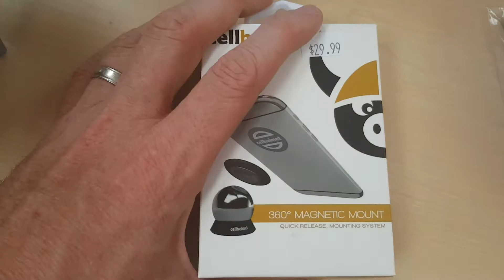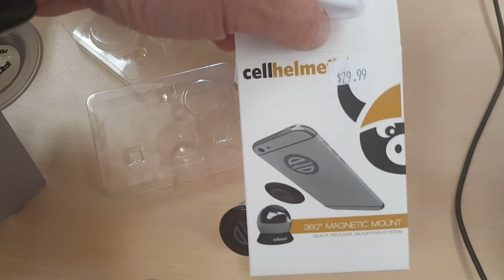Cellhelmet 360° magnet mount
Review of the Cellhelmet 360° magnet mount available at the Wireless Zone of Herndon, VA and South Riding, VA.